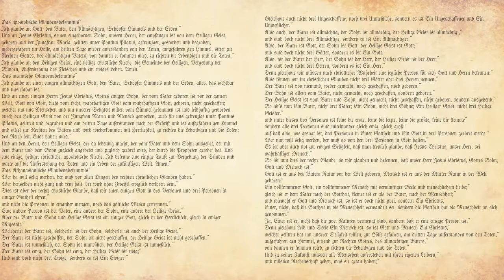Are You a Lutheran, or... | October 27, 2019 | Reformation Sunday